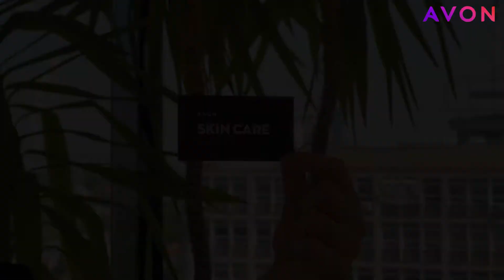Beneficii Skincare Card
În C06 te poți califica în programul Skin Care Card!

Află din video toate beneficiile programului și nu uita: clienții tăi se pot înregistra pe pentru a afla în fiecare lună ce produse pot cumpăra cu extra reduceri!

Skin Care Card – program exclusiv pentru pasionații de îngrijirea tenului.